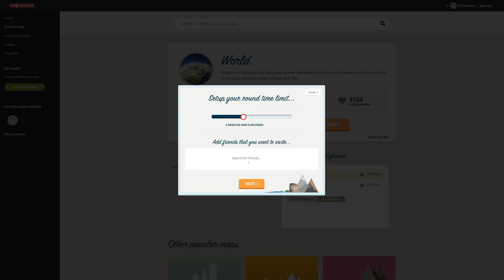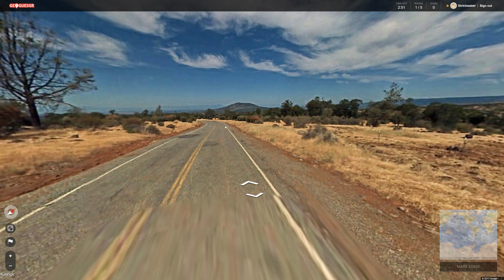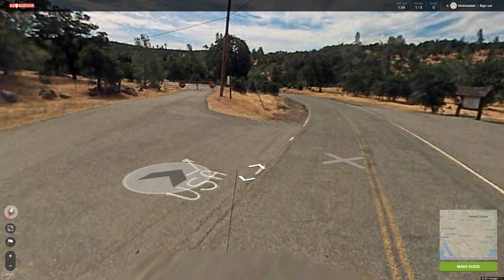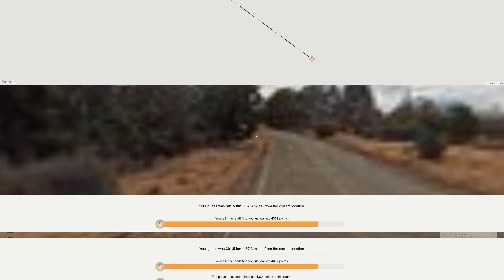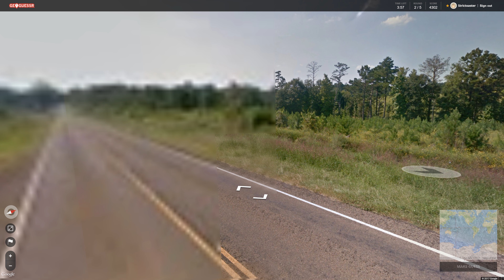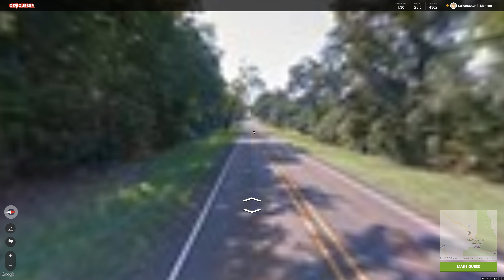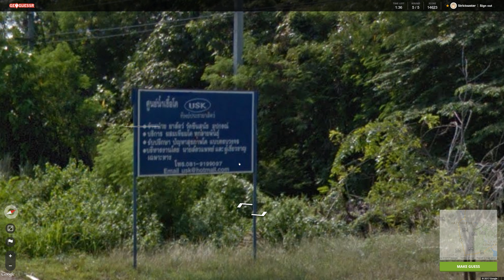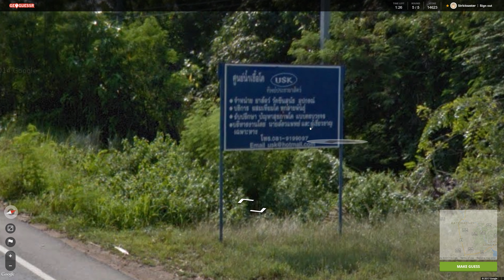GeoGuessr w/Bsquikle — Game 3 of 5 (World Challenge)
Third of five games between Bsquiklehausen and yours truly.
Check out the total scoreboard at the end of the video.

# What's GeoGuessr?
GeoGuessr is a web-based game where you are placed you in a random location around the world using Google StreetView, regardless of how many clues there are around you must find out, or eventually guess, where in the world you are.
You earn more or less points depending on how close your guess was to the actual location. There are 5 rounds per game and with a maximum number of 5000 points per round.

# Music
— Retro Funk 6 by Anders Bothén